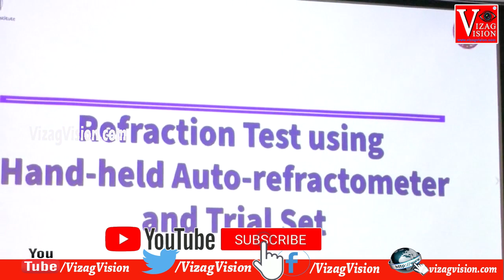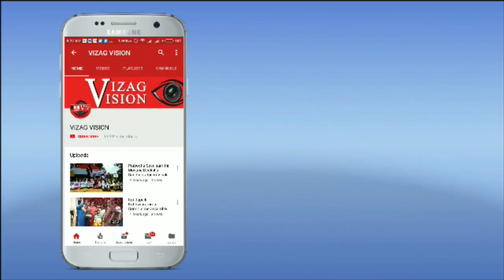LVPEI Home Care కంటి పరీక్షలు & హోమ్ కేర్ సేవలు ఆవిష్కరించిన సినీనటి శ్రీ లీల Visakhapatnam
LVPEI Home Care కంటి పరీక్షలు & హోమ్ కేర్ సేవలు ఆవిష్కరించిన సినీనటి శ్రీ లీల Visakhapatnam Vizagvision